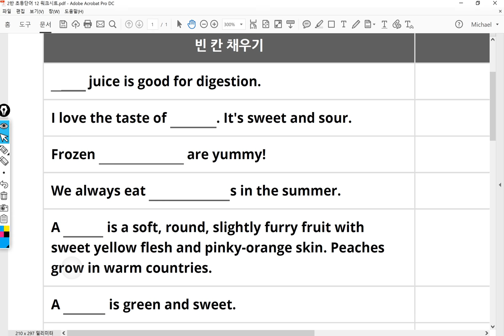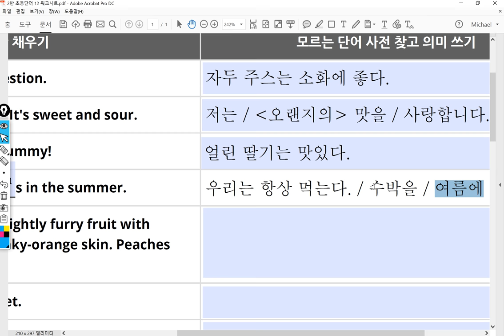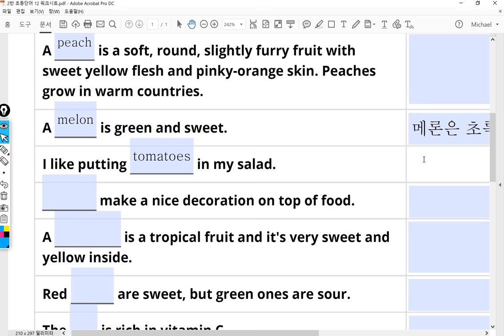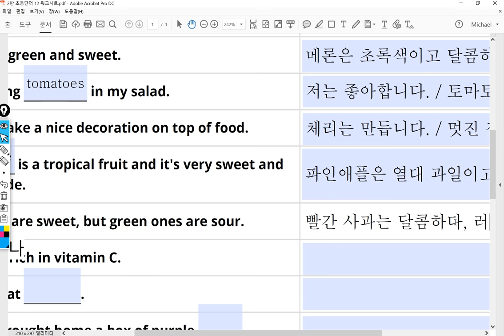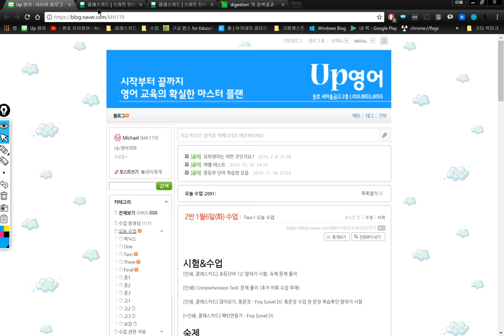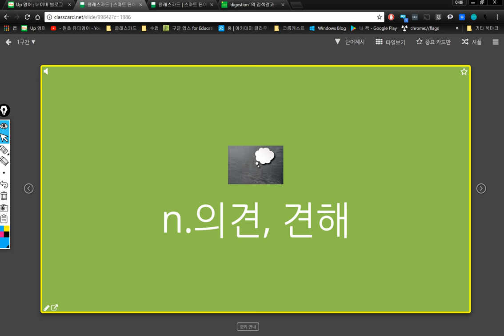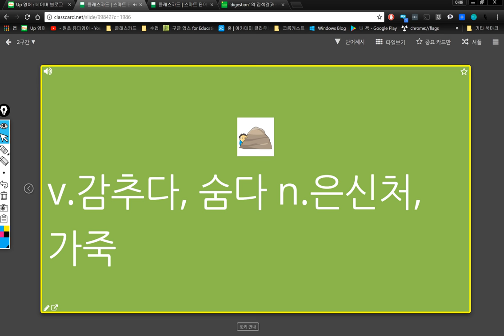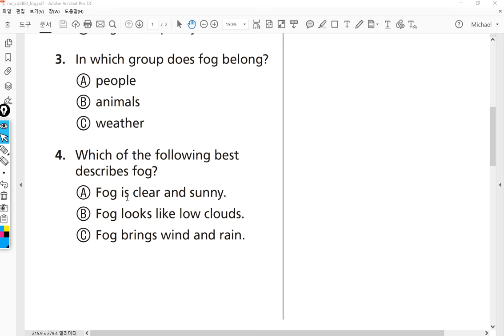2반 2018 01 09